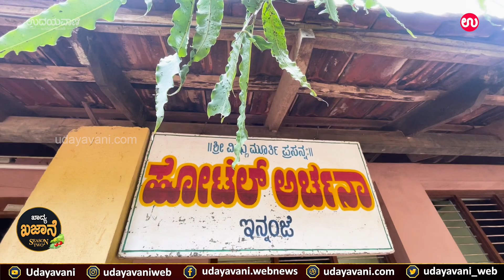ಶುಚಿ ರುಚಿಗೆ ಹೆಸರುವಾಸಿ ಅರ್ಚನಾ ಹೋಟೆಲ್ ಇನ್ನಂಜೆ | 36 years of delicious food at Hotel Archana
For more..